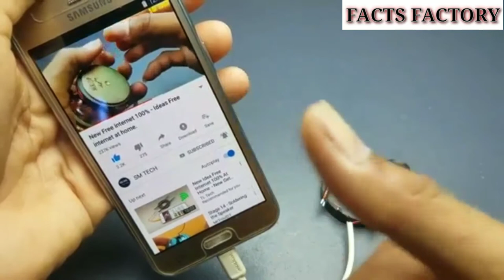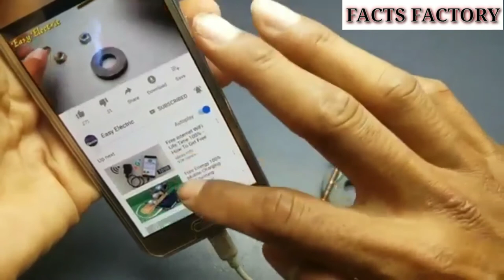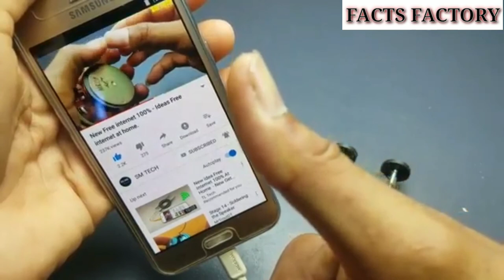NEW how to get free internet wifi 100% new free internet at home or at anywhere